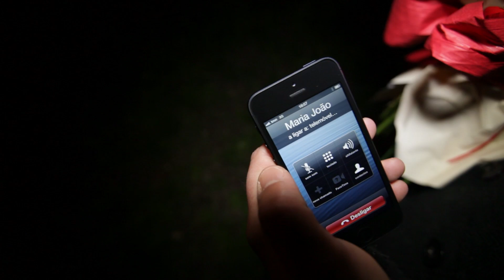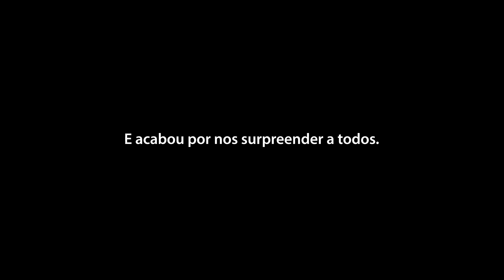TMN | Dia dos Namorados